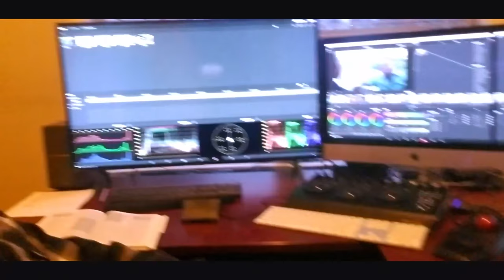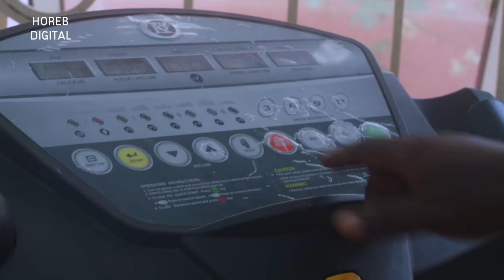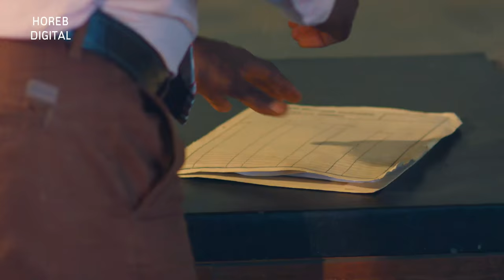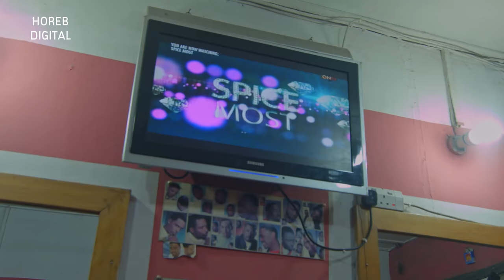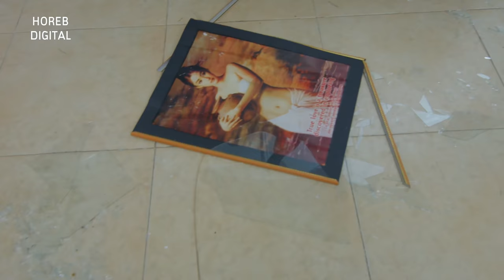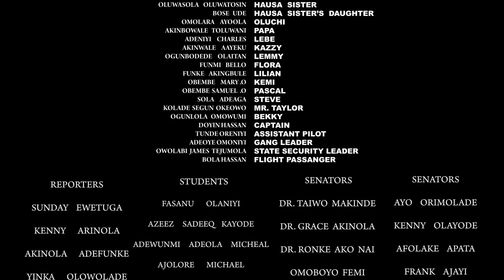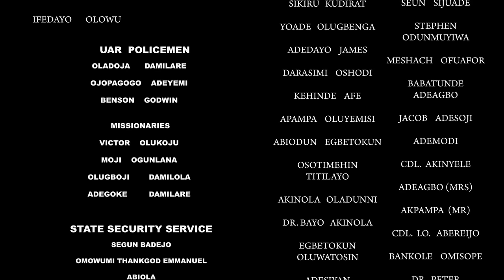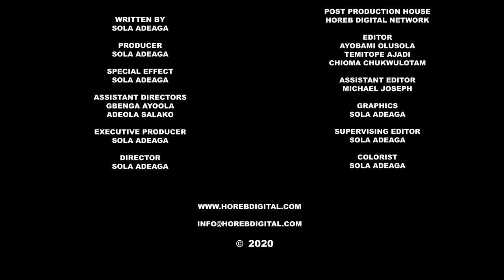THE PRIME SUSPECT FULL MOVIE | LATEST ACTION DRAMA | 4K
This is the full movie of the suspenseful action drama. Please click the CC symbol to turn on the subtitling, please click English, (not the automatic generated).